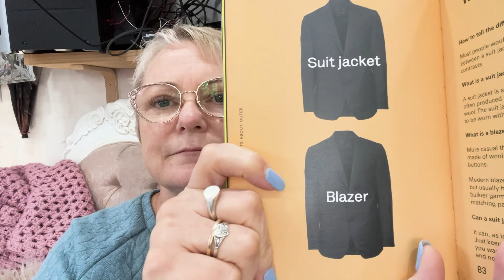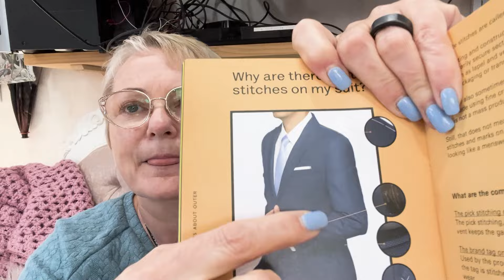SitdownSunday 16Jun24 Suit Jacket or a Blazer - that is the question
Hello my Fabulous Flamingos 🦩

I am here to talk to you about the

1  Blazer vs. suit jacket: What are the differences?

2  The suit buttoning etiquette exists because King Edward VII had a large belly

3 Why are there white stitches on my suit?

I got this awesome information for my book called 'The Hidden Facts Of Fashion'

Thanks for watchin, have the bestest time every... and sew sew sew.

Love and kisses and healthy wishes.
xxxxxx